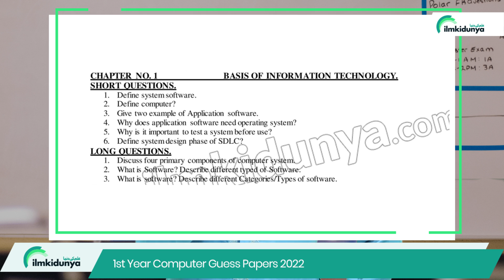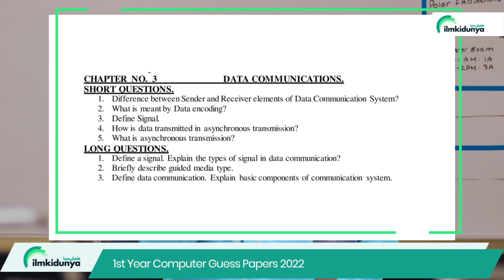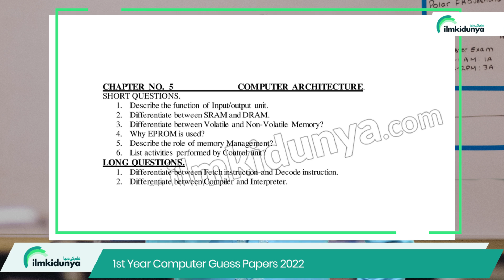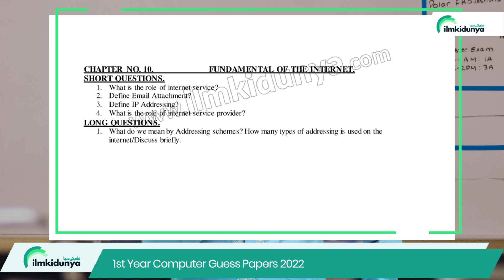1st year Computer Guess Paper 2023 | ICS guess Computer paper 2023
1st year Computer Guess Paper| Computer Guess Paper 1st year 2023|1st year guess Computer paper 2023

We are living in the modern age of technology which is getting progress day by day. The progress in technology made our lives easy and comfortable. Computer is one of the greatest inventions of technology. We can see a lot of uses of computer in almost every field. Computer is one of the important subjects. There are many fields related to computer. Computer is an interesting and amazing subject. This subject is also taught to 11th students. If you are searching for 11th class computer guess papers, you can get them from ilmkidunya. These guess papers are especially prepared for 1st year student.
00:05 Introduction
00:26 Chapter 1 Important Questions
00:47 Chapter 2Important Questions
01:10 Chapter 3 Important Questions
01:30 Chapter 4Important Questions
01:46 Chapter 5Important Questions
02:11 Chapter 6Important Questions
02:31 Chapter 7 Important Questions
02:51 Chapter 8Important Questions
03:31 Chapter 9Important Questions
03:42 Chapter 10Important Questions